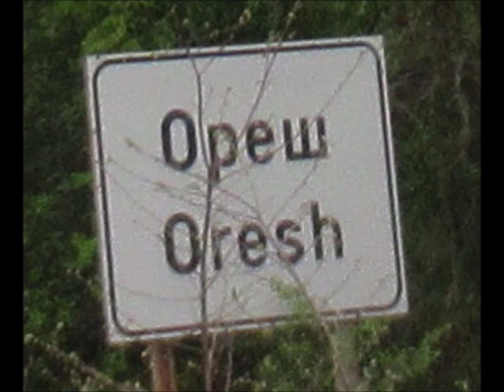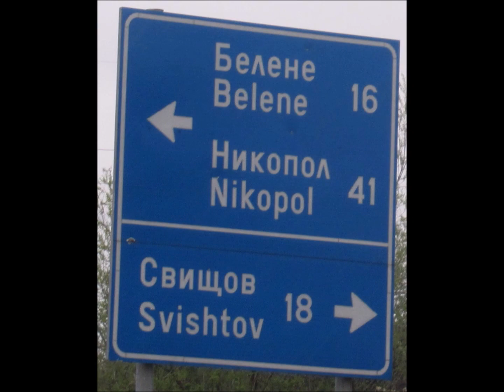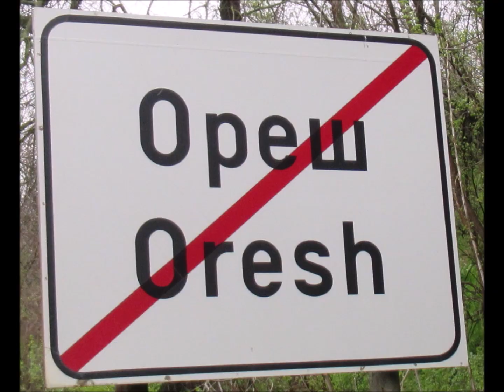IN THE HEART OF BULGARIA / part 96/. Ореш, община Свищов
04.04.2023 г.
Разходка до Ореш, община Свищов.
В СЪРЦЕТО НА БЪЛГАРИЯ.